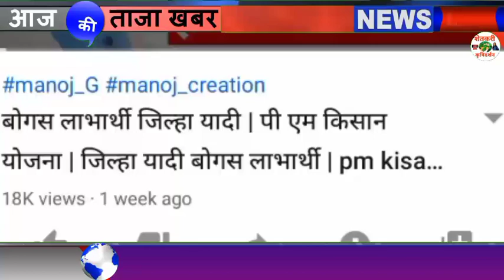दोन लाख अपात्र शेतकऱ्यांकडून 193कोटी रुपये वसूल करणार, राज्यातील 28 जिल्ह्यांतील स्थिती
दोन लाख अपात्र शेतकऱ्यांकडून १९३ कोटी रुपये वसूल करणार, राज्यातील २८ जिल्ह्यांतील स्थिती